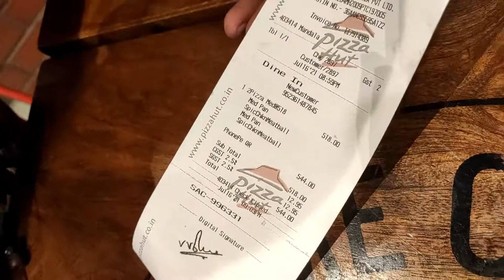Friday Special Pizza in Pizza Hut || Full Cheesy Pizza|| AMB Mall || Street Food || Hyderabad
Friday Special Pizza in Pizza Hut || Full Cheese Pizza|| AMB Mall || Street Food || Hyderabad